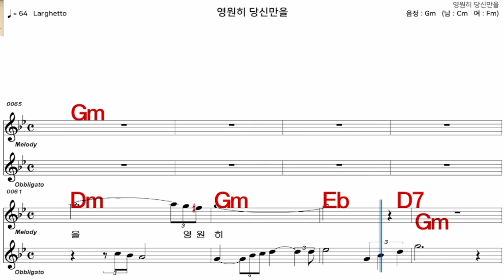영원히당신만을 혜은이 가수처럼 엠알로 악보 노래 하기 여 원키 Gm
iSMB가수처럼 엠알로 노래하기는 남자키와 여자키를 동시에 올리겠습니다  많은 이용과  관심 사랑 부탁 드립니다  이번엔  혜은이  님의  노래    영원히당신만을  여 원키  Gm   입니다